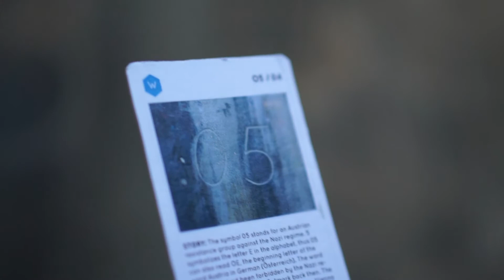Wunderkammer Wien - Cabinet of Curiousities Vienna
This is the Teaser video of the prototype.